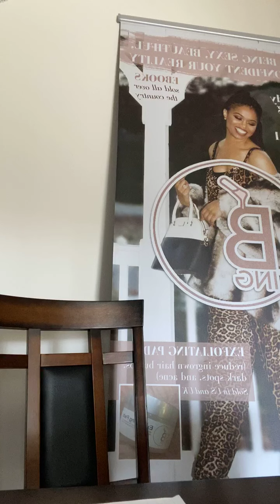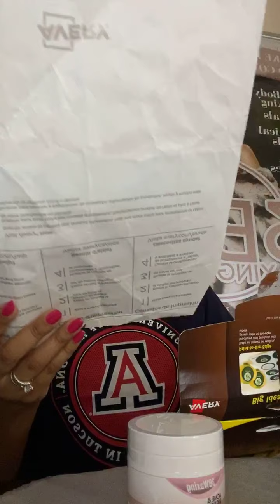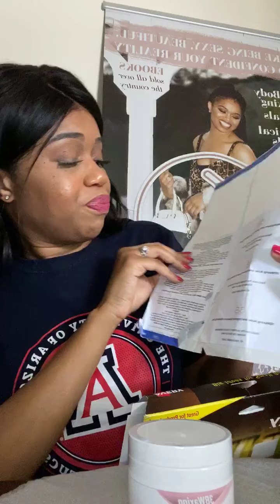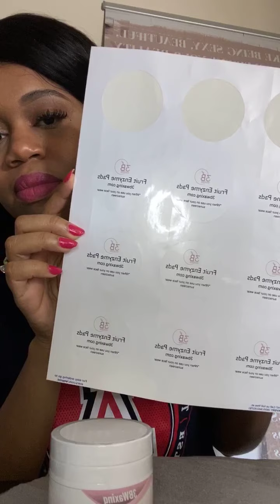3 things to remember when creating your own labels